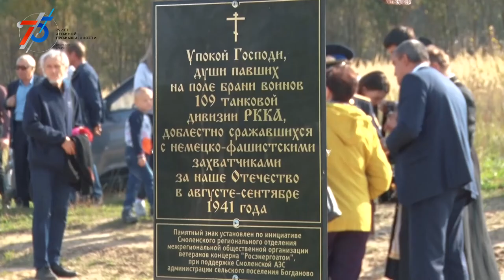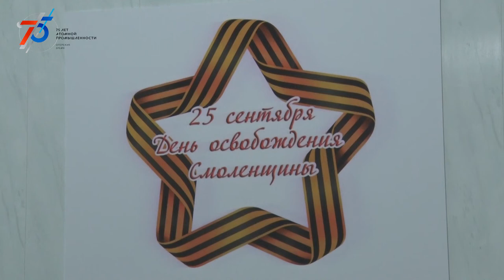Десна-ТВ: Новости САЭС от 29.09.2020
В выпуске:
- Праздничные мероприятия к 75-летию атомной промышленности;
- Более 530 тысяч рублей выделил концерн Росэнергоатом на благоустройство поклонного креста в селе Богданово;
- Выставка-продажа кулинарных и кондитерских изделий.